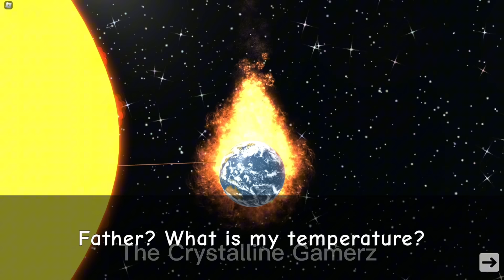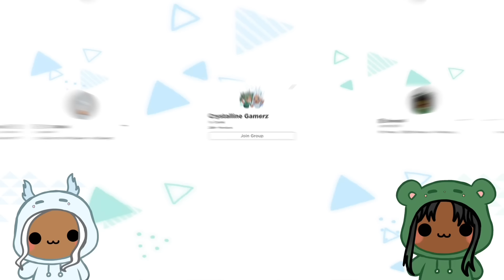THIS IS NOT FINE...| ROBLOX NEED MORE HEAT | Funny Moments